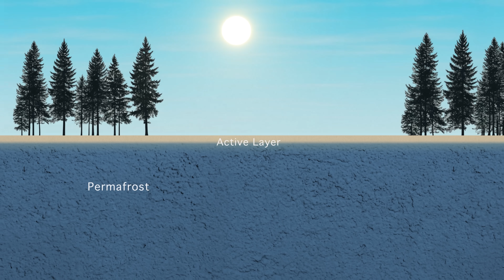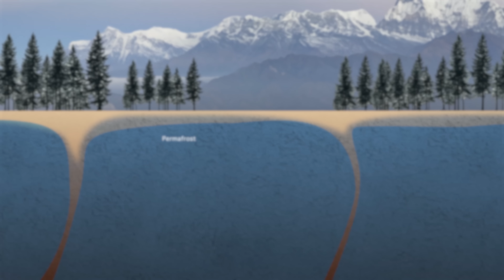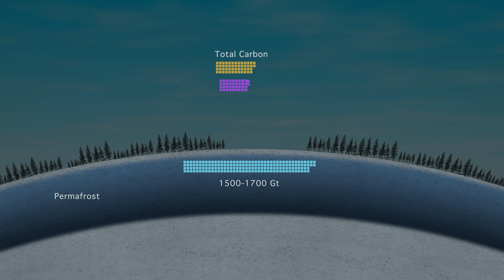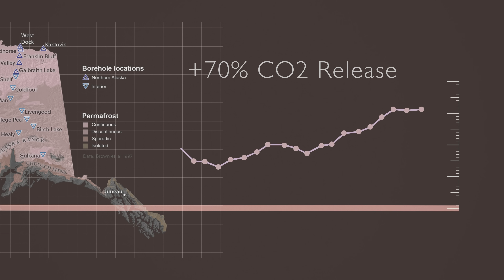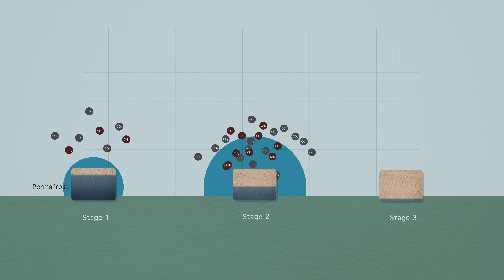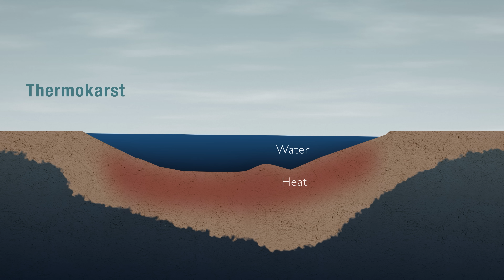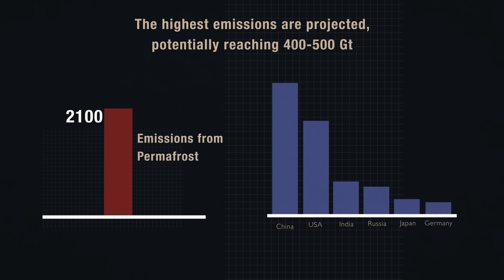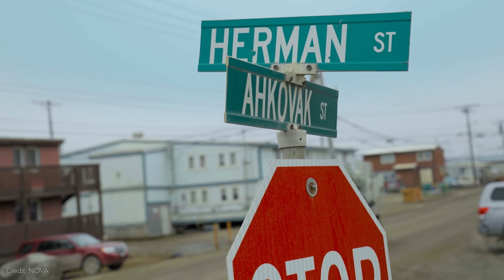The Biggest THREAT to Humanity They Never Show You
This video explores the alarming effects of thawing permafrost due to climate change, including methane release, infrastructure collapse, ancient microbial threats, and the potential feedback loops that could accelerate global warming.